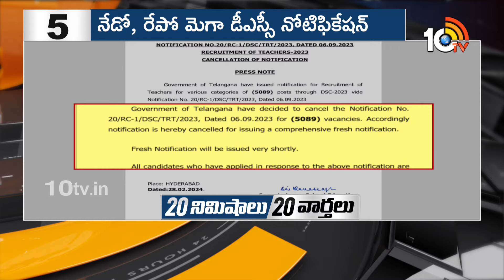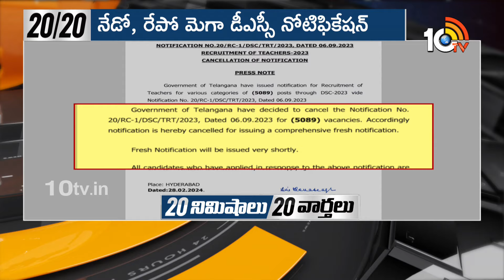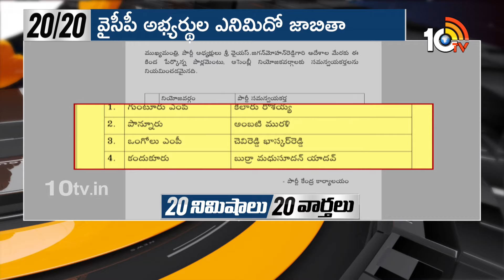Top 20 News | PM Modi Tour | BJP Meeting | Anant Ambani | Telangana DSC | YCP List | 10TV News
10TV is one of the Largest Content producing Telugu News Channel in Telugu States. Its one of the leaders in the production and broadcasting of un-biased and comprehensive news.
10TV offers round the clock coverage of latest breaking news and unique mix of news bulletins, current affairs and Entertainment programmes.
10TV Youtube Channel offers Latest News from Telugu States, Politics, Entertainment, Health, Sports Lifestyle, Devotional, National News, International News and lot more.!

హాయ్,
10టీవీ యూట్యూబ్ చానల్‌కి స్వాగతం. 10టీవీలో ప్రసారమయ్యే కథనాలతో పాటు ఆసక్తికరమైన మరెన్నో అంశాలను 10టీవీ యూట్యూబ్ చానల్లో మీకు అందిస్తాం. మా వీడియోలలో మీకు నచ్చిన వాటిని మాకు తెలియజేయండి. అలాంటి మరిన్ని కథనాలను మీకు అందించేందుకు ప్రయత్నిస్తాం. నచ్చిన వీడియోలను మరింత మందికి షేర్ చేయండి. చానల్‌ను సబ్‌స్క్రైబ్ చేయడం మరిచిపోకండి. ధన్యవాదములు.!